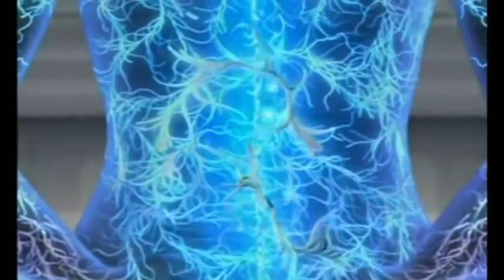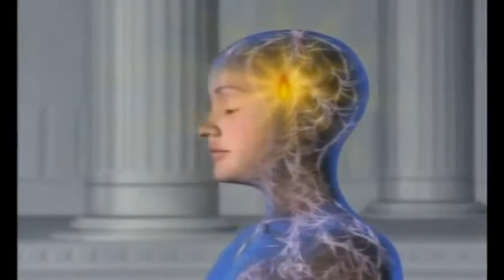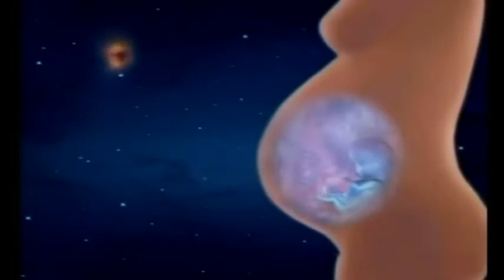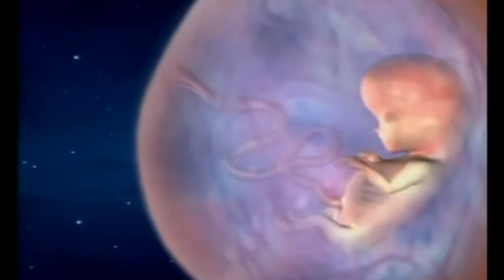Yo Soy, el Yo Soy activa tu centro, pituitaria pineal